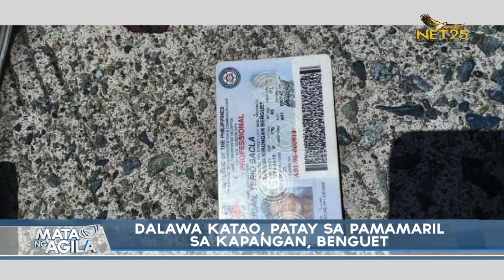Dalawa katao, patay sa pamamaril sa Kapangan, Benguet